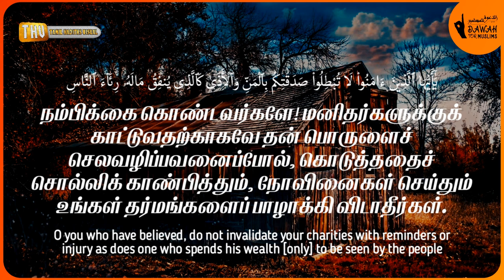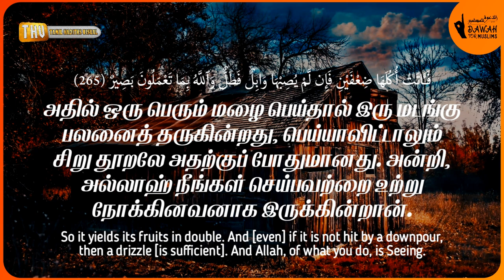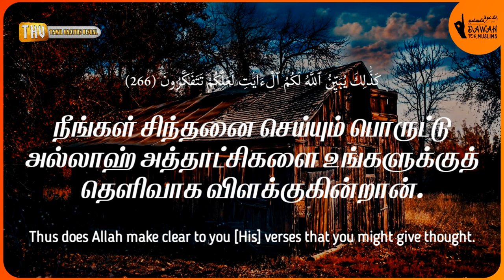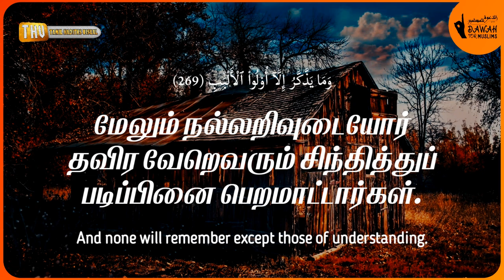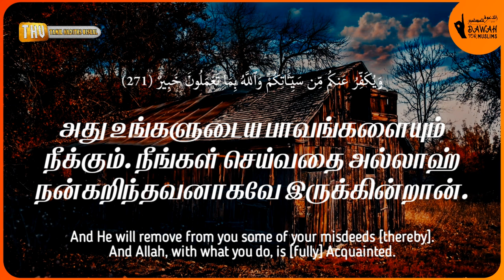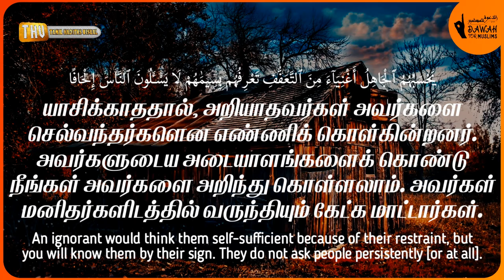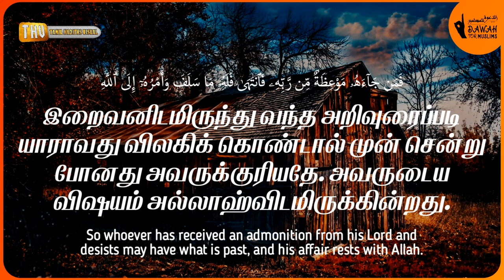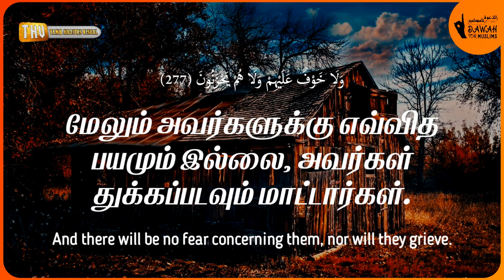சூரா அல்-பகரா 264-277 | ரமழான் தொடர் - 25 | Surah Al-Baqarah 264-277 | Muhammad Al Luhaidan